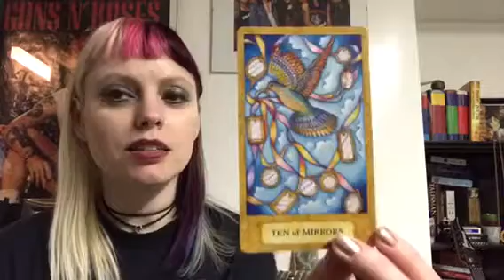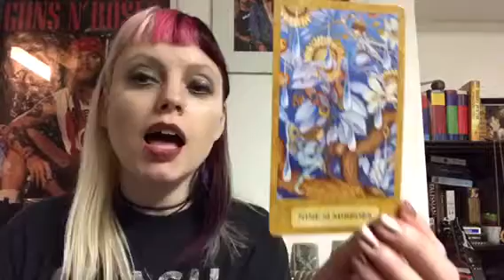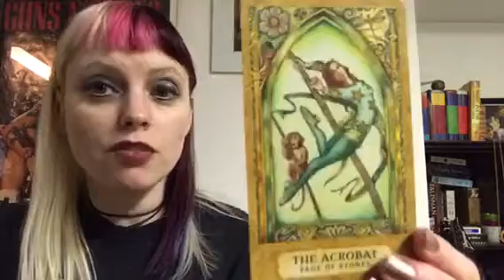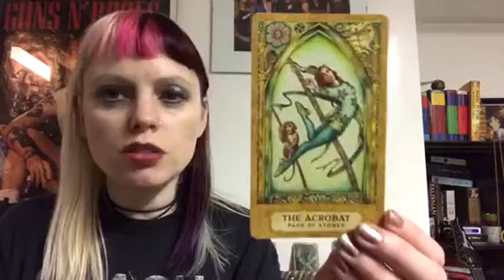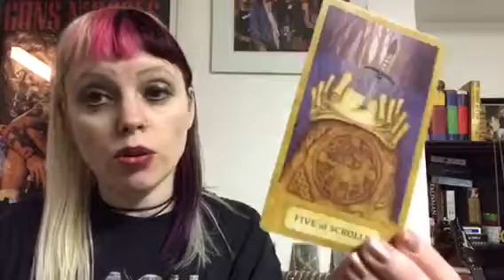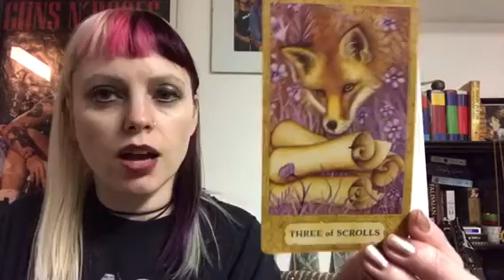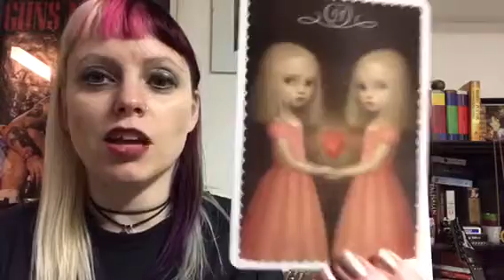Tarot Horoscope April 3 -9